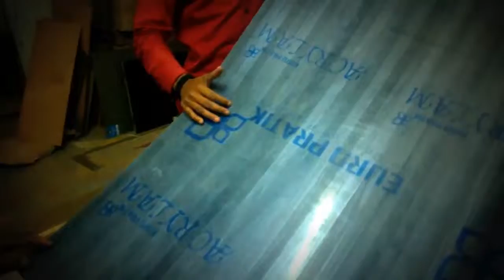BONDING TAPE 1